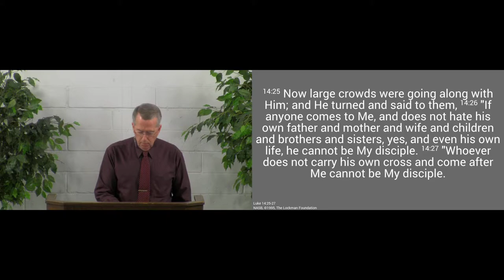191201am - We Must Love Him More - Luke 14:25-27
If we belong to Jesus, we will love Him more than family, life and comforts.